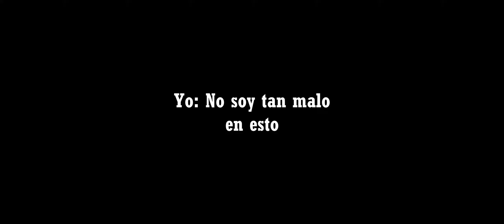Los plataformeros son mi pasión - Ori and the Will of the Wisps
Ori, la secuela del hermosos juego de hace unos años, acompañame en esta aventura...donde probablemente lloremos